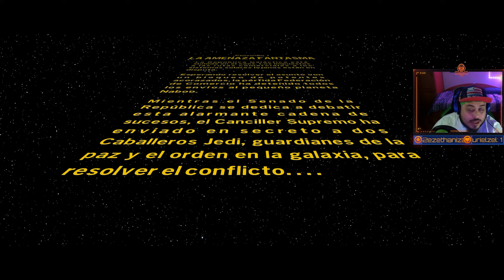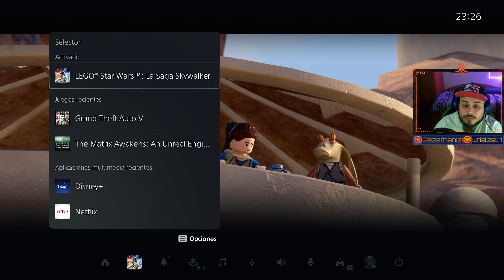LEGO STAR WARS LA SAGA SKYWALKER PS5 LA AMENAZA FANTASMA